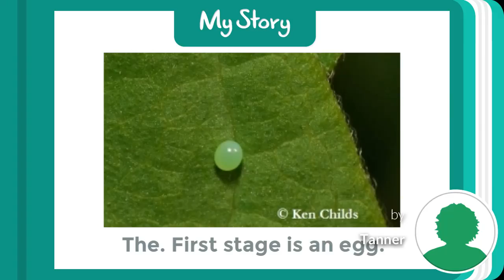Butterfly.tanner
By Tanner